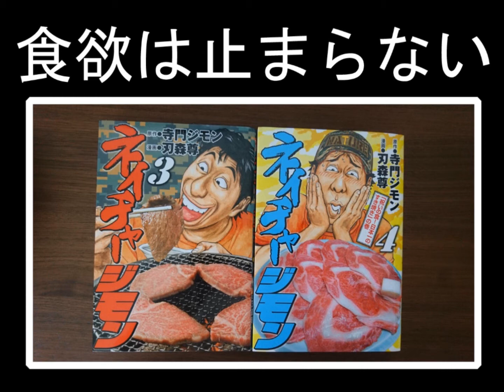【ネイチャージモン】これを読めば元気になれる！！ダチョウ倶楽部の寺門ジモンさんが主人公の肉物語。ナイスネイチャー！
ジモンさんがされている【寺門ジモンのうざチャンネル】もチェックしよう！